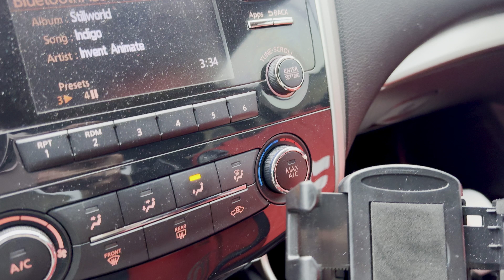ACTIVE HOSTAGE SITUATION LIVE DRIVE-BY!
St. Louis, MO 1/24/24